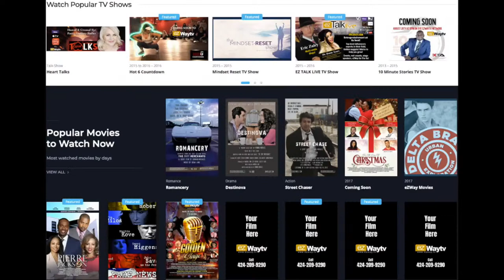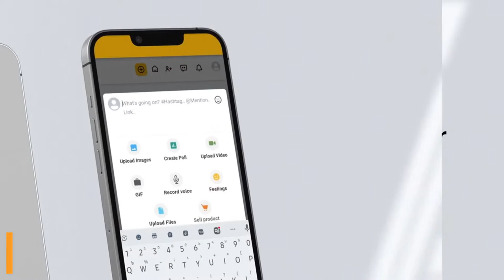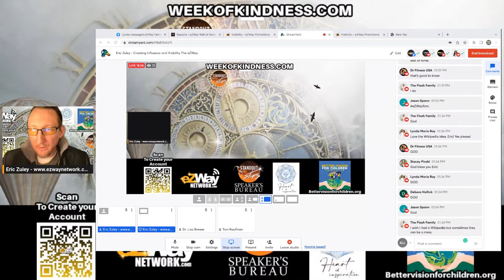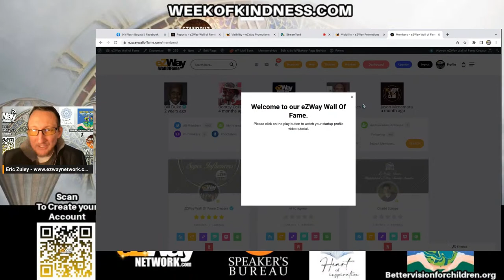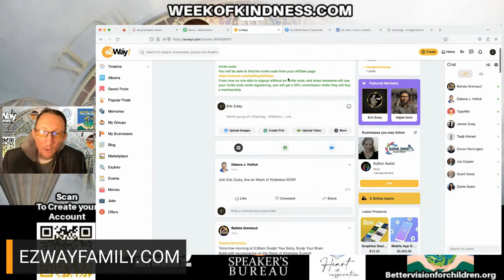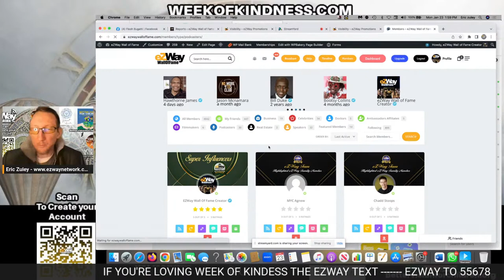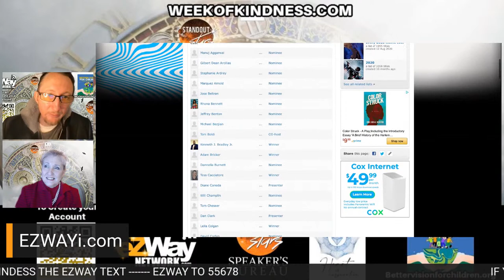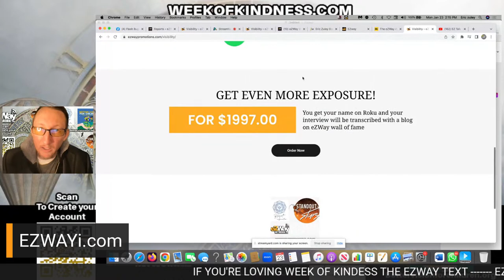Eric Zuley - Creating Influence and Visibility The eZWay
Creating Influence and Visibility The eZWay